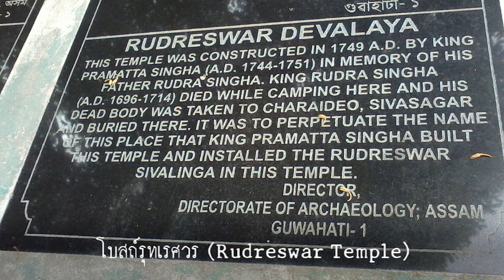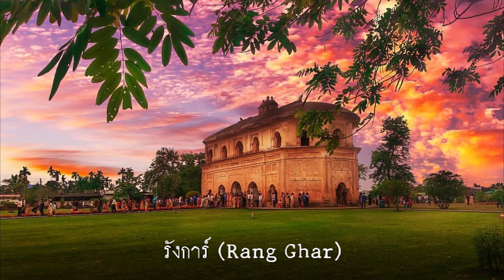เล่าเรื่องไทอาหม Tai Ahom # 9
กษัตริย์รุทรสิงห์ (Rudra Singha) ต้องการสร้างพระราชวังแต่ไม่มีใครในอาณาจักรที่รู้วิธีการทำ จึงต้องให้ช่างมุสลิมจากรัฐกอซพิหารชื่อ ฆันสยาม มาก่อสร้าง อาคารอิฐจำนวนมากถูกสร้างขึ้นที่ รังคปุระ (Rangpur) และที่ แจ้รายดอย (Charaideo)  พระราชวัง ตาลาทัล การ์ สร้างด้วยการก่ออิฐถือปูนถาวร ณ ตำบลรังคปุระ เริ่มสร้างเมื่อปี ค.ศ. 1700 (พ.ศ. 2443) ซึ่งใหญ่โตแข็งแรงมาก ปัจจุบันยังเหลือบางส่วนให้เห็นอยู่ ปราสาทนี้อยู่บนดิน 4 ชั้น และมีชั้นใต้ดิน 3 ชั้น รวมทั้งหมด 7 ชั้น เนื่องจากเกิดแผ่นดินไหวบ่อย อาคารก็ทรุดโทรมลงไปและพังทลายลงเสียมาก ศิลปะเป็นแบบมุสลิม มีอุโมงค์ลับใต้ดิน 2 อุโมงค์   อุโมงค์ลับที่หนึ่งมีความยาว 3 กม. ไปออกที่แม่น้ำ ดิขาว (DiKhow) อุโมงค์ลับที่สองเชื่อมกับพระราชวังโบราณที่การ์หกอน (Garhgaon) มีความยาว 16 กม. แต่ทางเดินเหล่านี้ในปัจจุบันเข้าไม่ได้แล้ว เพราะปราสาทหักทับปากช่องทางเข้า พระราชวัง ทาลาทัล การ์ นี้มีกำแพงล้อมรอบมีความยาวประมาณ 2 ไมล์ครึ่ง
           สภาพภายในห้องใต้ดินของพระราชวัง จัดสร้างไว้เพื่อเป็นที่หลบซ่อน หนีภัยโดยตรง การผ่านจากห้องหนึ่งไปอีกห้องหนึ่ง จะมีช่องทางเดินแคบ ๆ ถ้าเป็นยามรบพุ่งกันแล้ว ถ้าข้าศึกโผล่ศีรษะออกไปก็จะถูกตัดศีรษะได้โดยง่าย เมื่อ ฆันสยาม สร้างปราสาทเสร็จแล้วก็ได้รับรางวัลอย่างงาม แต่ก่อนที่จะออกจากเมืองหลวงไป ก็มีผู้จับได้ว่าฆันสยามเป็นไส้ศึกของมุสลิมโดยการทำแผนที่และสืบกำลังของไทอาหม เมื่อปรากฏหลักฐานเอกสารแน่ชัด จึงให้ริบสมบัติคืนและให้เอาตัวไปประหารชีวิตเสีย  กษัตริย์รุทรสิงห์นับถือศาสนาพราหมณ์อย่างเคร่งครัด ประกอบพิธีแสดงตนเป็นฮินดู ยึดพระผู้เป็นเจ้าเป็นสรณะ โปรดให้ไปนิมนต์ “กฤษณารามภัตตาจารย์” ซึ่งเป็นพระที่มีขื่อเสียงจากเบงกอลให้มาอยู่ที่อัสสัม ด้วยเหตุนี้เมื่อกษัตริย์รุทรสิงห์สิ้นพระชนม์พระศพจึงไม่ถูกนำไปฝังที่จรายเทพตามโบราณราชประเพณี แต่นำไปเผาบนยอดเขา มานิกานเนศวร (Manikarneswar hill)  ตามประเพณีพราหมณ์
 กษัตริย์รุทรสิงห์สิ้นพระชนม์ในเดือนสิงหาคม ค.ศ. 1714 กษัตริย์องค์ต่อมาก็ไม่ได้ดำเนินการขยายดินแดนต่อที่กามรูปแต่อย่างใด ที่โบสถ์รุทเรศวร (Rudreswar Temple) กษัตริย์ปรมัตสิงห์ (Pramatta singh) มีป้ายเขียนไว้ ยืนยันว่า พระองค์สิ้นพระชนม์ที่นี่และได้นำพระศพไปฝังไว้ที่แจ้รายดอย  ในบุราณจีอาหมบางเล่ม ระบุชัดเจนว่าศพของพระองค์ ถูกฝังไว้เหมือนกับบรรพบุรุษกษัตริย์ไทอาหม  วัดหรือเทวาลัยรุทเรศวร (Rudreswar หรือ Devaloya) เป็นวัดที่อุทิศให้กับพระศิวะในหมู่บ้าน รุทเรศวร บนฝั่งทางตอนเหนือของแม่น้ำพรหมบุตรในกูฮาวตี (Guwahati) สร้างขึ้นในปี 1749 โดยกษัตริย์ปรมัตสิงห์ (Ahom king Pramatta Singha) เพื่ออุทิศให้กับพระบิดารุทรสิงห์ (Swargadeo Rudra Singha) วัดมีรูปแบบผสมของสถาปัตยกรรมอาหมและโมกุล (Ahom-Mughal) วัดมีห้องใต้ดินที่มีทางเข้าอยู่ด้านหน้าของวัด
            หลังการล่มสลายของราชอาณาจักรอาหมและอังกฤษเข้ามาปกครอง การเกิดแผ่นดินไหวครั้งใหญ่ที่เกิดขึ้นที่รัฐอัสสัมในปี ค.ศ. 1897 และ ค.ส. 1950 โครงสร้างส่วนบนของวัดเสียหายอย่างมาก ชาวบ้านได้ร่วมกันอนุรักษ์ วัดได้รับการดูแลจากสมาคมโบราณคดีแห่งอินเดีย (ASI) และรัฐบาลอัสสัมกำลังดำเนินการหลายขั้นตอนในการบูรณะวัด แต่ยังไม่เสร็จสมบูรณ์
             พระเจ้ารุทรสิงห์ มีโอรส 5 พระองค์
เกิดจากมเหสีองค์ที่หนึ่ง คือ สิพสิงห์ (Sib singh) กับปรมัตสิงห์ (Pramatta singh)
เกิดจากมเหสีองค์ที่สอง คือ บาร์ชนาโคหาย (barjana gohain)
เกิดจากมเหสีองค์ที่สาม คือ ราเชศวรสิงห์ (Rajesvar singh)
และเกิดจากมเหสีองค์ที่สี่ คือ ลักษมีสิงห์ (LakshmiInath singh)
           เมื่อกษัตริย์รุทรสิงห์สิ้นพระชนม์ โอรสองค์โตคือ สิพสิงห์ ได้ขึ้นครองบัลลังก์ มีพระนามว่าเสือต้านฟ้า เมื่อสิ้นสมัยเจ้าเสือต้านฟ้า   ค.ศ. 1744 (พ.ศ. 2287) เจ้าปรมัตสิงห์ได้ขึ้นครองราชย์ต่อไป มีพระนามในภาษาไทอาหมว่า เสือเนนฟ้า